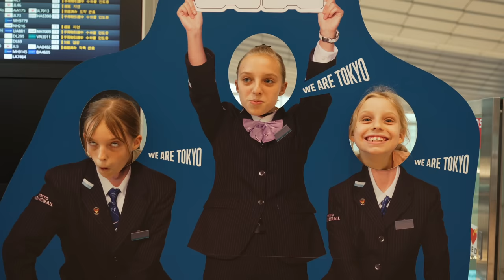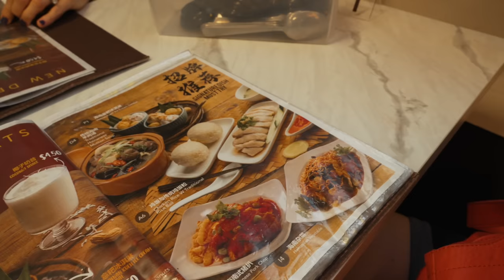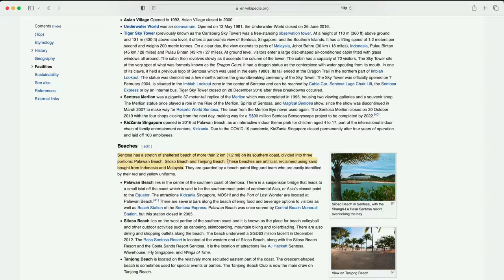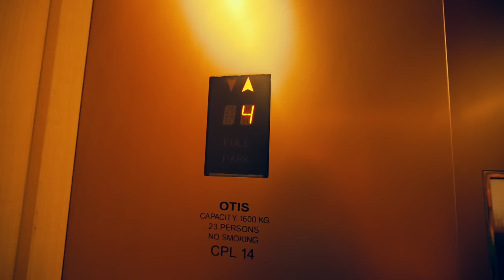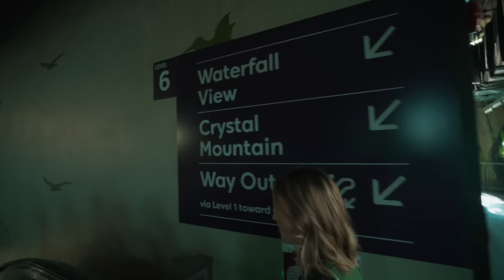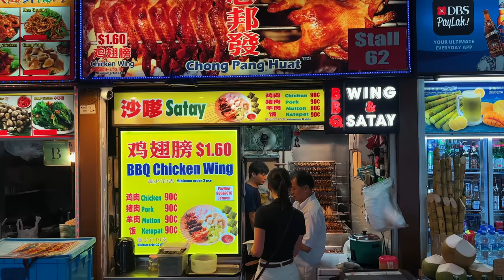4 Days in Singapore: Ultimate Itinerary | Life in Japan Episode 216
Ruth and I are heading out to celebrate our 20th wedding anniversary with an epic trip which involved 4 days in Singapore.  Along the way we see some of the best the city has to offer.  It's an amazing 4-day excursion Life-in-Japan style to Singapore!

Ruth's Instagram: RuthReutter